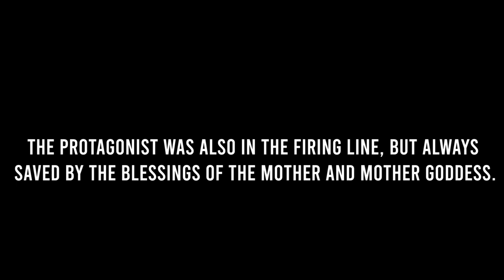BlueRose Publishers presents BLESSED ONE By Hiranya Borah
ABOUT THE BOOK : The novel is based on a curse story; a curse has been chasing a family generation after generation due to a crime committed by a powerful person due to ego clash with another powerful person. The protagonist was also on the firing line of the curse. However, he was saved from the curse by the blessings of his mother and mother goddess. The basic theme of the book is ‘blessings are more powerful than the curses.’ The book contains some unbelievable stories how the protagonist had been saved from almost sure death by a supernatural power. Throughout his life, the protagonist was in search of an answer why he was saved by the Almighty when he was about to die. Finally he got the answer when he was unconscious due to a murderous attack by a spurned lover by pumping three bullets in his chest. He survived the attack to become an enlighten person who finally has decided to denounce the world forever to devote his life for the mankind and for preservation of the environment.

ABOUT THE AUTHOR : The author, Hiranya Borah hails from Chatia, a backward village of erstwhile Darrang District of Assam. His parents were school teachers in different schools of that area. His early schooling upto matriculation was in his parental village, Chatia. He passed out from Cotton College, Guwahati as a science graduate in 1981. During his college days, he was the editor of the college magazine.  He took his master degree and M.Phil degree from Delhi University in 1983 and 1984 respectively. At present he is a senior officer of Government of India and posted at New Delhi. As a Government servant, he was posted at different places of India. During those postings he garnered a lot of experiences by interacting with different people from different echelons of societies. In the last few years he has published more than 180 ebooks and has published 10 English books and two Assamese books in print. He prefers to write in simple English which can be understood by one and all without opening a single page of the dictionary. Apart from writing books, he is also a motivational speaker for the youngsters.